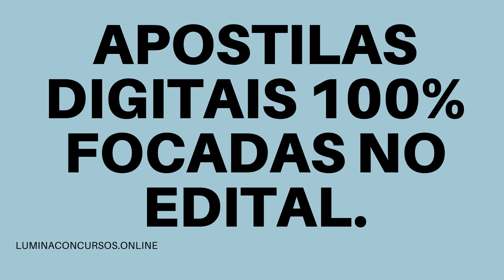APOSTILA PROCERGS 2021 ASSISTENTE TÉCNICO ATENDIMENTO, OPERAÇÕES OU TELECOMUNICAÇÕES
Com 39 vagas disponíveis, o Centro de Tecnologia da Informação e Comunicação do Estado do Rio Grande do Sul (Procergs) torna pública a realização do novo Concurso Público para profissionais de ensino médio/técnico e de nível superior completo ou em andamento.